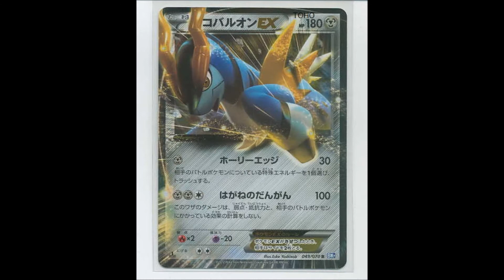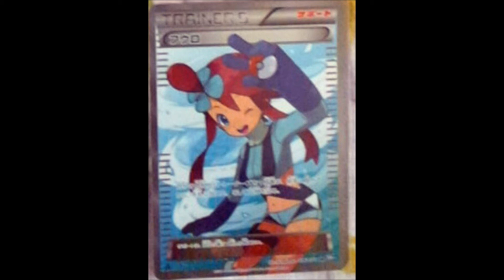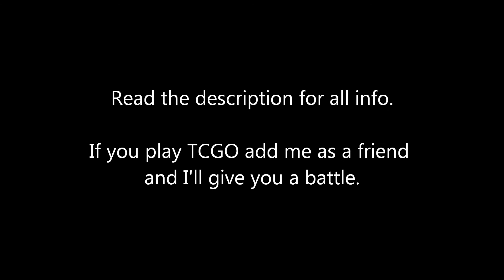BW7 - 'Plasma Gale' - EX's + Secret Rares - Pokemon TCG ᴴᴰ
I continue to love Pokemon despite my YouTube channels now being inactive. If you play Pokemon Go, please add me (omreXCIV): 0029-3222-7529.